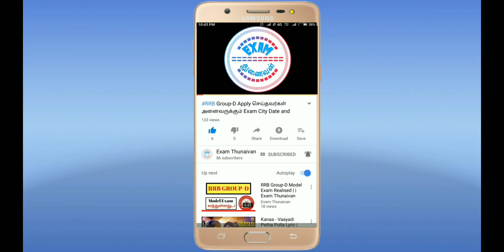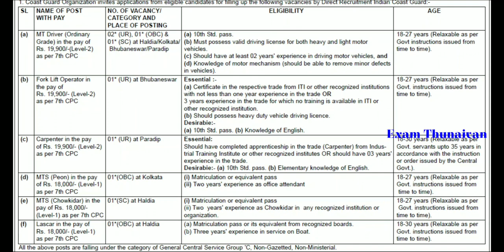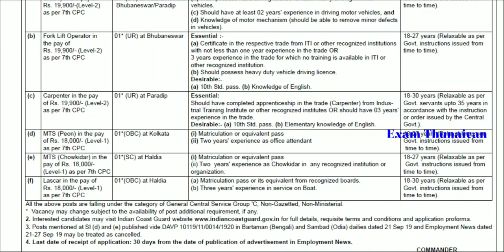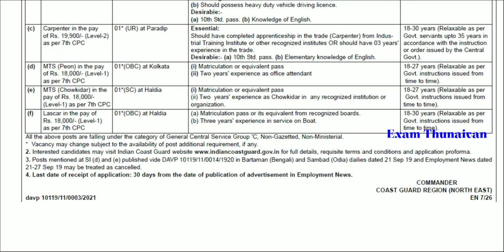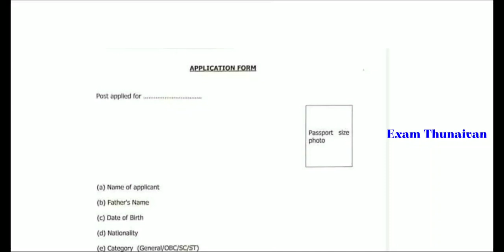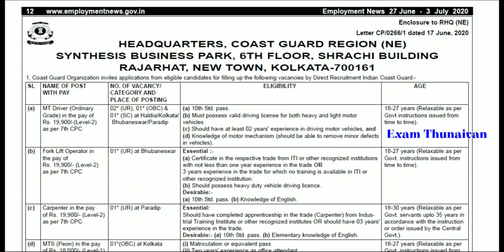இந்திய கடலோர காவல்படை வேலை வந்தாச்சு | Exam, Fees, Medical, Physical எதுவும் இல்லை | தகுதி:10th,12th